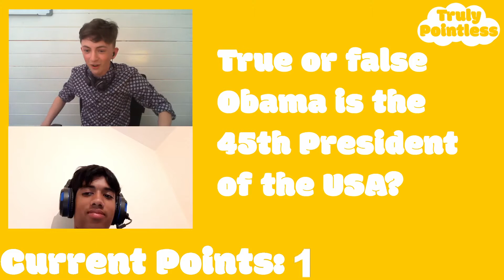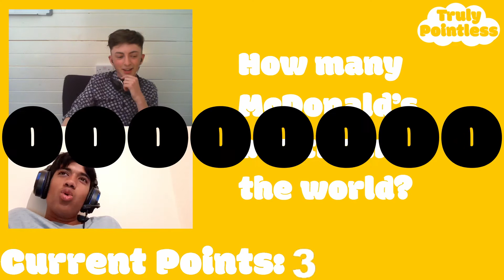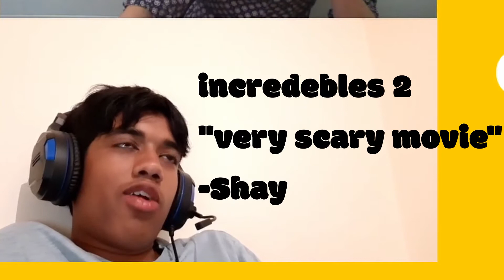The TRULY Pointless Game Show!!!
I did a live stream where I challenged my friend shay to a game show live on my twitch channel new streams coming soon and more game shows!